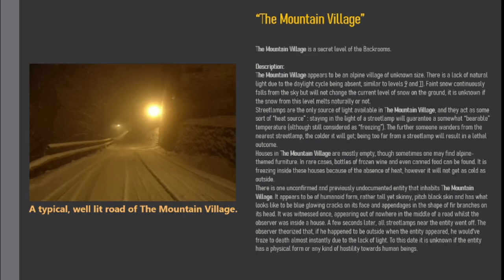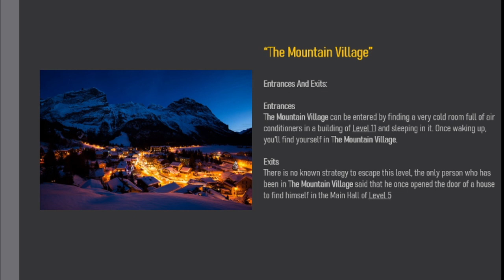Secret Levels of The Backrooms "The Mountain Village"